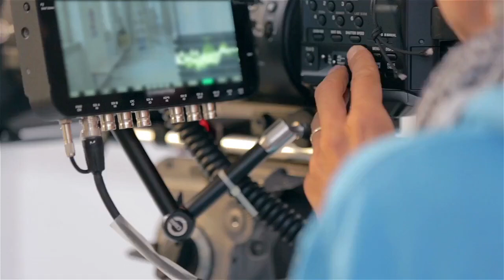5 biggest mysteries still surrounding the 'Rust' movie set shooting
Six weeks after a fatal shooting on a New Mexico movie set, there are still more questions than answers about how such a tragedy could happen. On Oct. 21, Alec Baldwin was nearing the end of the 21-day shoot of "Rust," an independent Western drama that he was producing and starring in. The actor was rehearsing with a prop gun that he was told did not contain live ammunition when the weapon went off, killing cinematographer Halyna Hutchins and injuring director Joel Souza. With the investigation ongoing, and renewed conversation about safety on movie sets, here's what is still unknown about the case. Baldwin sat down with George Stephanopoulos to talk about the shooting in an hourlong ABC special (8 p.m. EST/PST Thursday, streaming on Hulu after). In the interview, Baldwin tears up as he talks about Hutchins. He is emphatic that he "didn't pull the trigger."“I would never point a gun at anyone and pull a trigger at them. Never," Baldwin tells Stephanopoulos, acknowledging he has "no idea" how a live bullet got on the set. "Someone put a live bullet in a gun, a bullet that wasn’t even supposed to be on the property."In the scene being rehearsed, "I would have cocked the gun, and I said, ‘Do you want to see that?' " Hutchins told him yes and instructed him to "tilt it down a little bit," he said. "I cock the gun and I go, ‘Can you see that?' ... And I let go of the hammer of the gun and the gun goes off."Affidavits released by investigators state that “the prop gun was fired by the Actor Alec Baldwin.”Lisa Torraco, assistant director Dave Halls' attorney, backed up Baldwin's claims this week, telling ABC that the actor's finger "was never in the trigger guard." But Santa Fe County Sheriff Adan Mendoza told Fox News, "Guns don't just go off. So whatever needs to happen to manipulate the firearm, he did that and it was in his hands."Guns can be unintentionally discharged because of mechanical malfunction or insufficient firearm training and handling. Mendoza revealed that more than 500 rounds of ammunition were discovered on the film's set in New Mexico, which included a mix of blanks, dummy rounds and suspected live rounds. Investigators also uncovered three firearms: a plastic gun, a modified revolver and the working gun that Baldwin discharged. It's still unclear how or why there was live ammunition in the gun, and what the composition of the bullet was that is believed to have killed Hutchins and struck Souza. Earlier this week, the sheriff's office issued a warrant to search PDQ Arm & Prop, which supplied the guns and ammo to "Rust." An affidavit included with the warrant says Seth Kenney, the owner of PDQ, told investigators on Oct. 29 that the live round shot from Baldwin's prop gun may have been "reloaded ammunition" bearing the logo of Starline Brass, the company that manufactures the dummy rounds and blanks his business supplies to movie sets.